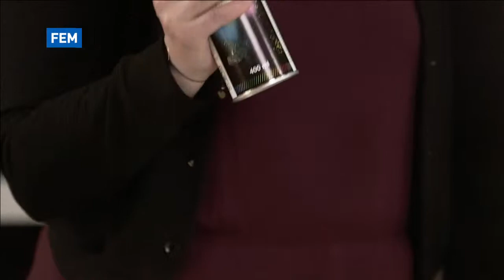Herlige hjem - Interiørtips: Spraylakkerte lampebein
Fra Herlige hjem sesong 3 på FEM.